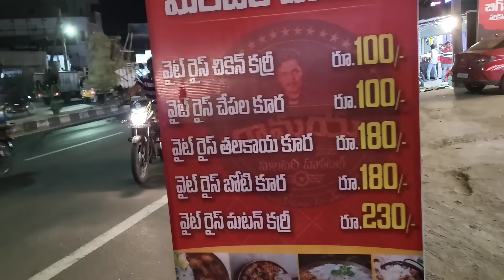పెళ్లి చూపులకు వెళ్ళాము...అమ్మాయి అబ్బాయి ఇష్టపడ్డారా లేదా..?part 2